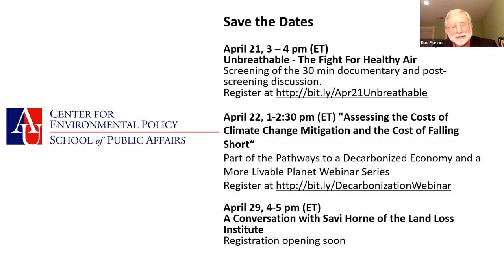2020 William K. Reilly Awards Discussion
Watch as the Center for Environmental Policy at American University's School of Public Affairs to honor the winners of the 2020 William K. Reilly Awards for Environmental Leadership. This online event featured the 2020 awardees Monica Ellis, CEO, Global Environment & Technology Foundation and the Global Water Challenge, and Frank Loy, former Under Secretary of State for Global Affairs, in an interactive discussion moderated by the Center for Environmental Policy Director Dan Fiorino and featuring Bill Reilly.